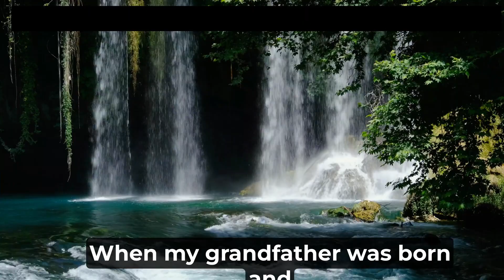How to Leverage Modern Technology for Smart Work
Step-by-step guide on how best to work hard by utilizing modern technology